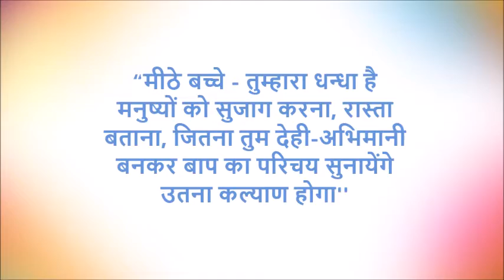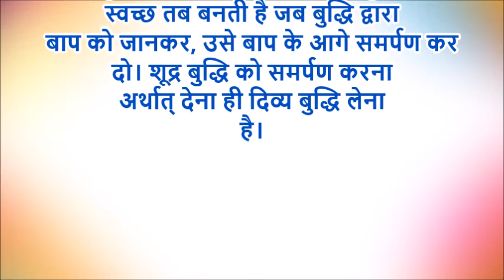आज की मुरली की मुख्य पॉइंट्स